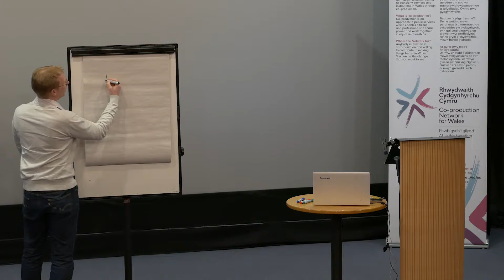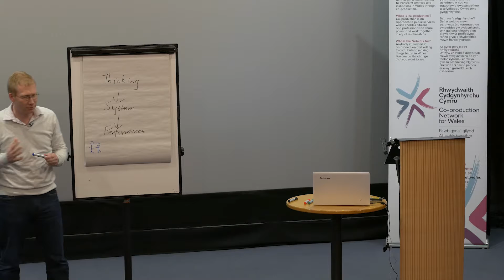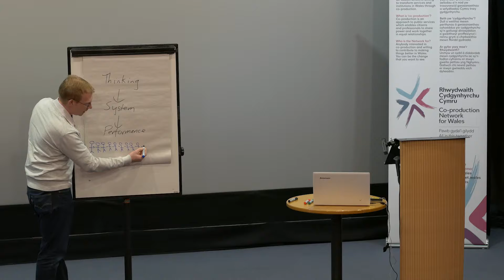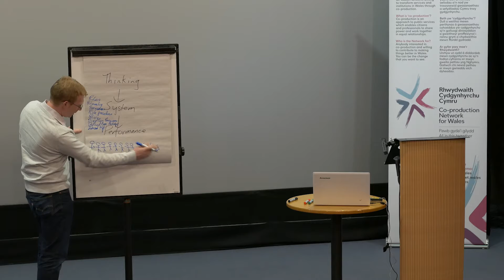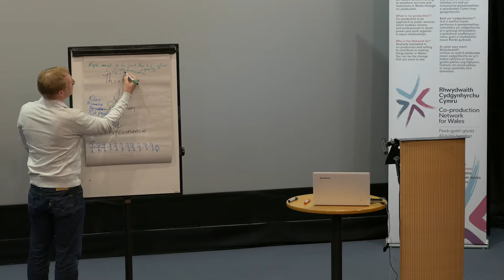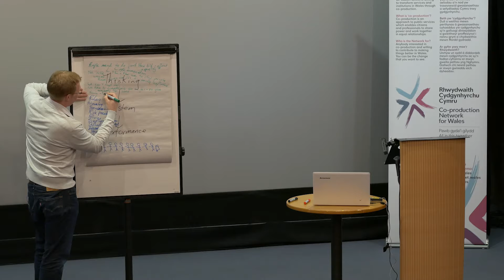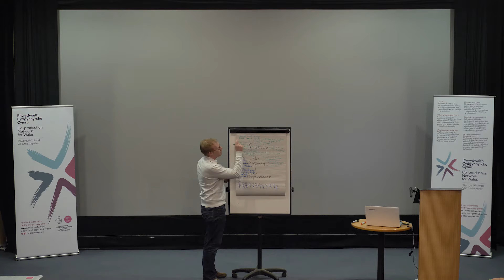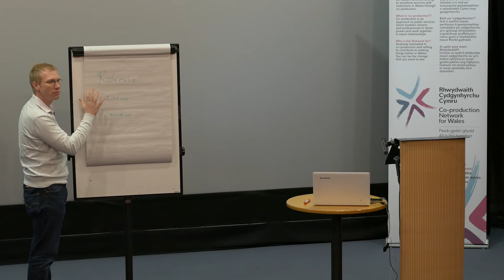Simon Pickthall: Creating a System that Enables and Sustains Co-Production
Simon Pickthall:

Creating a System that Enables and Sustains Co-Production

'We know that teaching practitioners co-production techniques leads to excitement. However, all too often that excitement is extinguished once they return to their organisation which constrains what they do, and instructs them to behave just as they did before. Unless the system around the practitioner is transformed, practice remains constrained. As such, I hope to share the theory and practice around acting on the system to enable co-production.'

Video of Co-pro Event in Aberystwyth on the 26th January 2018

Subtitles are available, just click the CC button at the bottom of the screen